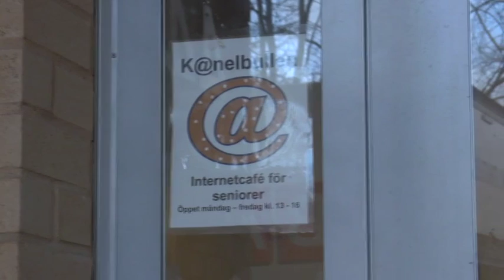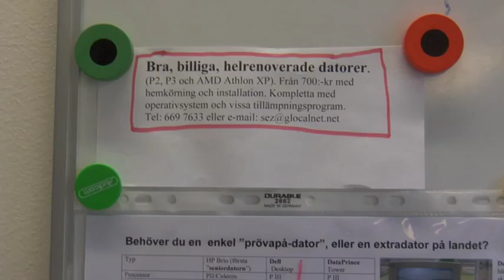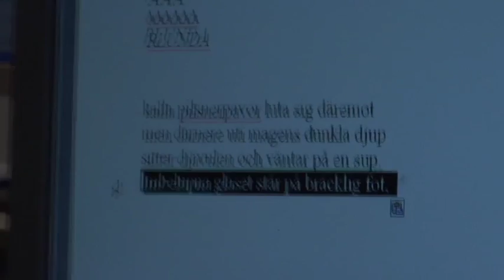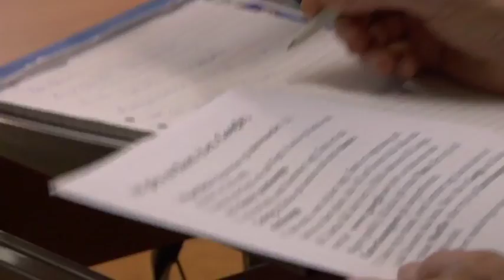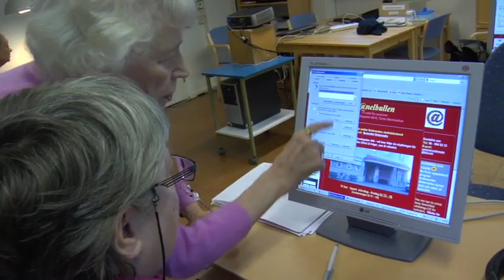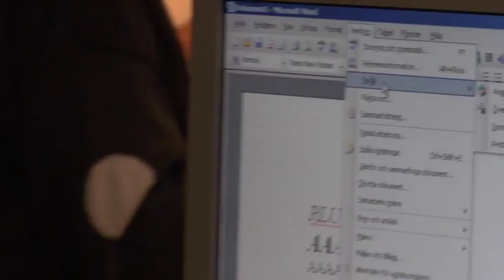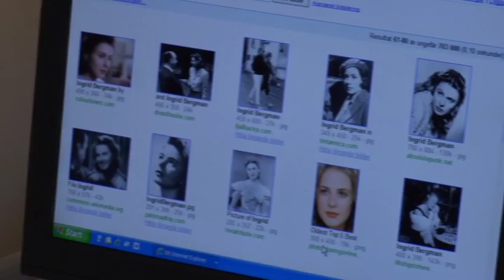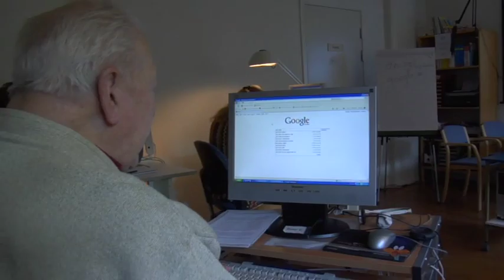Kanelbullen (K@nelbullen)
En kort dokumentär om pensionärer och datorer/internet.
Inspelad hösten 2009 på SeniorNets Internetcafé i Stockholm.
Ett stort tack till alla medverkande.
Kulturama 2009.